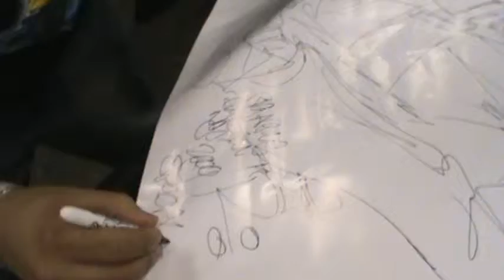CONCRETEIMMORTALZ.com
MY man Rolo serving up a quick drawing for the Kid-
Good looking out!